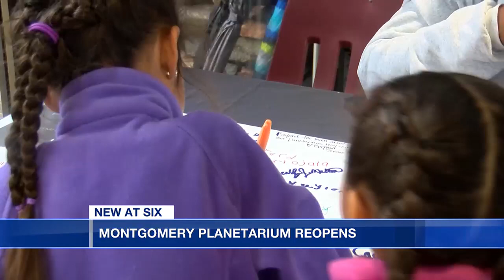Montgomery Planetarium reopens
After being closed for a year and a half, the planetarium is finally welcoming visitors again.